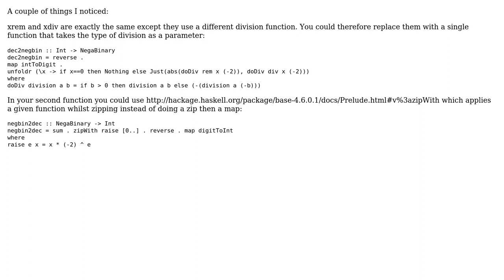Conversion from decimal to negabinary and vice versa in Haskell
With thanks & praise to God, and with thanks to the many people who have made this project possible! | Content (except music & images) licensed under CC BY-SA | Music | Images & others | With thanks to user Wojciech Gac user MrKWatkins user 200_success and the Stack Exchange Network Trademarks are property of their respective owners. You are responsible for your own actions.